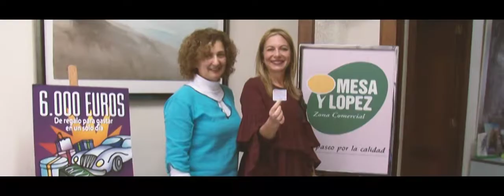Sorteo ante notario de la campaña de Navidad 'Gane 6.000 € a gastar en un solo día'.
Sorteo ante notario de la campaña de Navidad 'Gane 6.000 € a gastar en un solo día' de la Asociación de Empresarios Mesa y López